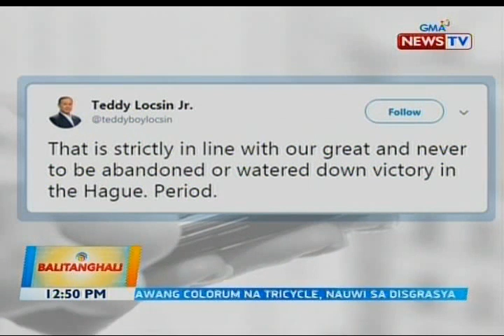BT: Mga Chinese vessel sa Pag-asa Islands, may sakay na mga militia o...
BT: Mga Chinese vessel sa Pag-asa Islands, may sakay na mga militia o pekeng mangingisda, ayon sa AFP Western Command